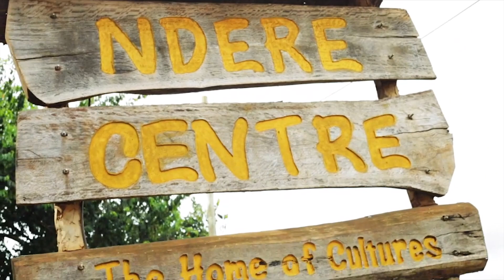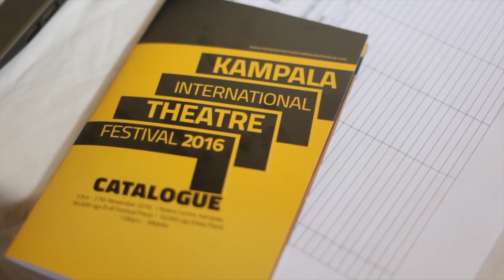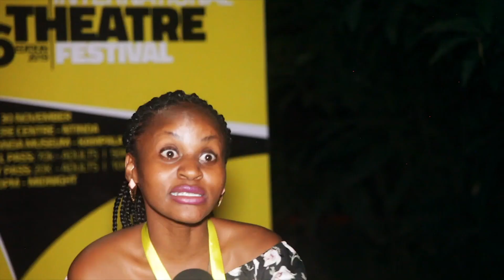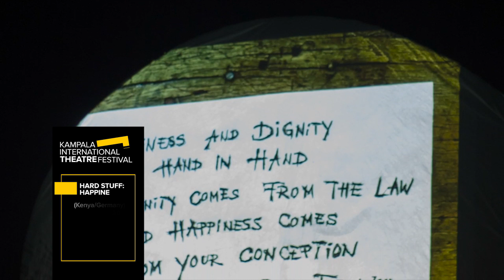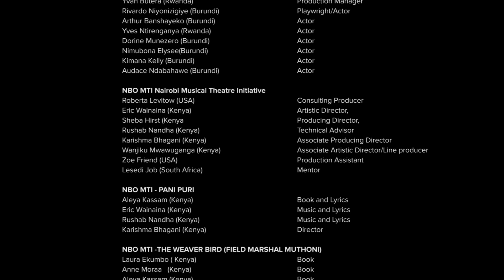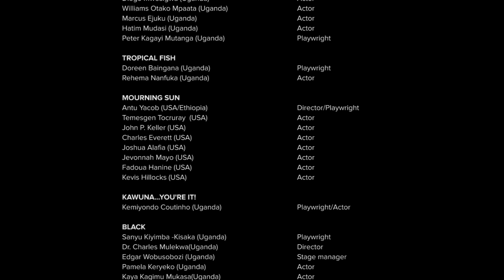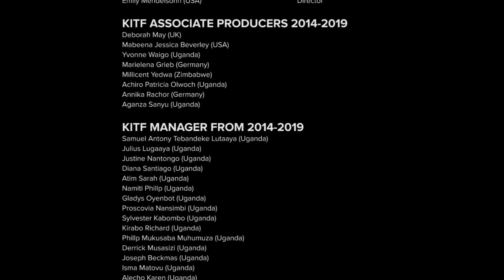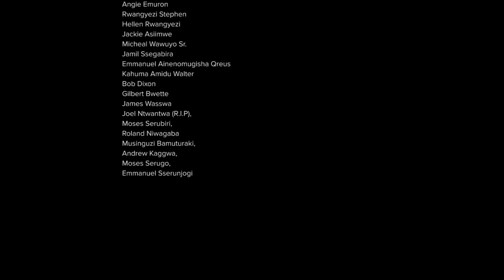7th Edition of the Kampala International Theatre Festival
In light of the COVID-19 pandemic, our festival this year will be a celebration of our past works and artists. We dug into our archives and have created a video in collaboration with Shakiga Tales that shares plays and artists that have featured in previous years of the festival.